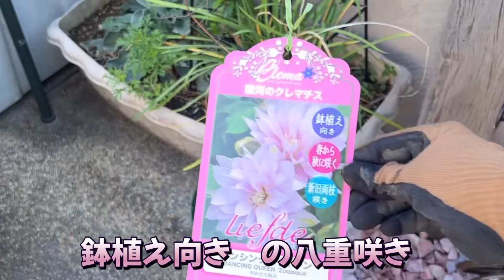【pinoの庭】クレマチスを地植え、鉢上げ／クリスマスローズのカラーリーフ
クレマチスを2年間放置したら、、の動画

pino:16歳のパピヨンで、今年7月4日に天使になりました。まだ、ピノのいない庭に出る事がなかなかできないでいます。
でも、pinoがいるお庭が大好きで、これからもpinoの庭を作っていきます。
私がしっかり立ち直って、ガーデニング出来るようになるのを見守って下さい🙏
最後に出てくるチビpinoは、ピノが鼻をかじってしまった、ピノの分身で、この子がいるからおかちゃん 元気でいられるので、どうかおかちゃん おかしくなったと思わないでねー😅

小さな庭でのガーデニングにはコツがある！植栽できるスペースには限りがあるので、プランターで春夏秋冬入れ替える！しかも、おしゃれな宿根草は少なめで一年草で華やかに！

しかも、おかちゃん は欲張りで、花も野菜も育てたい！何年やっても失敗もいっぱい！だからこそありのままを見てもらって反面教師にしてくださいね(^_−)

狭いお庭やベランダを活用したい方は見ていただきたいです。

アドバイスやご意見、コメントお待ちしてます🙇‍♀️